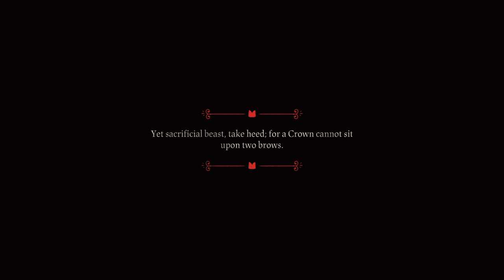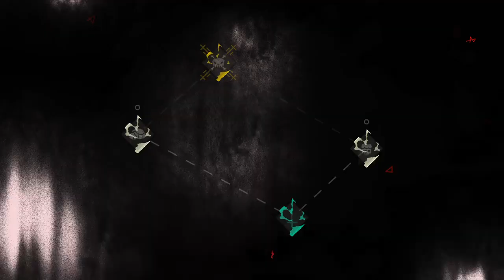Cult of the Lamb PS4 Part 1